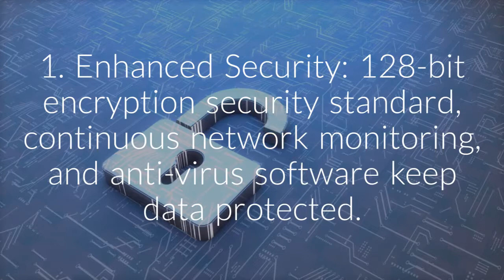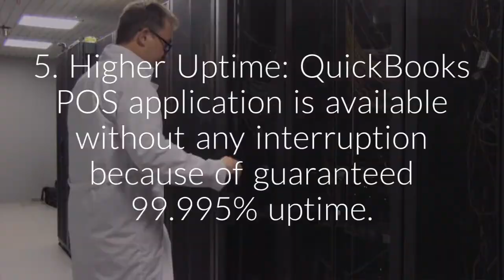5 Reasons Why You Should Choose Ace Cloud Hosting to Host Your QuickBooks POS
Are you skeptical about choosing the right hosting service provider for your QuickBooks POS system?  Selecting the perfect host doesn't have to be a daunting task anymore. Considering security, affordability, connectivity, and reliability of the provider's service, one can simply get the perfect match.

This video shows why Ace Cloud Hosting, an authorized Intuit host,  providing the following features with your QuickBooks POS system makes the right choice.

1. Enhanced Security
2. Easy Access
3. Multi-store connectivity
4. 24*7 Support
5. Higher Uptime